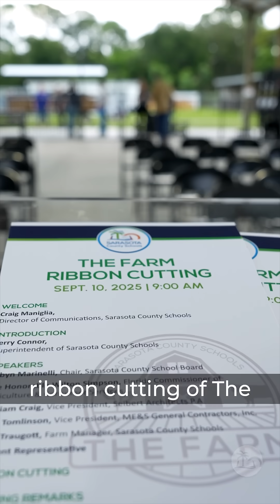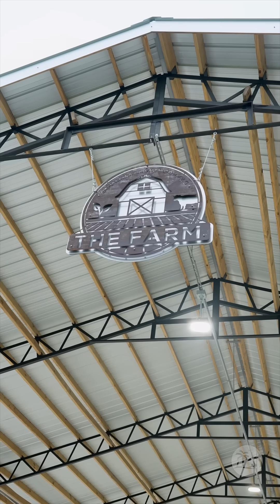The Farm Ribbon Cutting at McIntosh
The Farm is open and ready to grow. 🌱✂️ Today, we cut the ribbon at this innovative 39-acre campus, which includes goats, chickens, cattle barns, a greenhouse with aquaculture systems, and even a teaching kitchen where students will learn to cook what they grow.

With 7 new buildings, including an arena, food science lab, and biodigester system, The Farm offers immersive, hands-on opportunities in agriculture, culinary arts, aquaculture, and more. Student animal projects are already being housed here, and thousands of SCS students will now have access to real-world learning experiences each year. 🚜

Hands-on learning sometimes means getting our hands dirty in the best way, and we can’t wait to see the future leaders this space inspires!